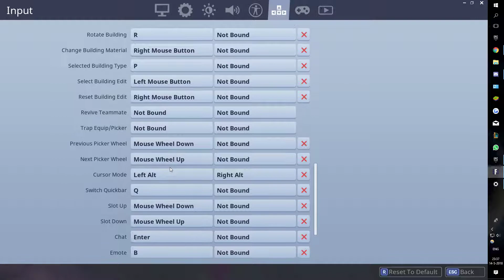Fortnite easiest finale win [NL]